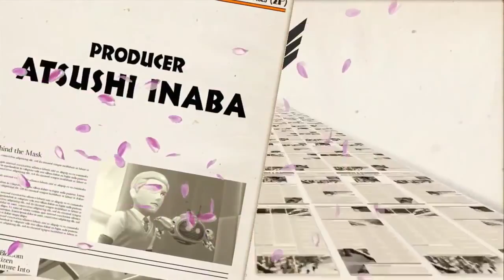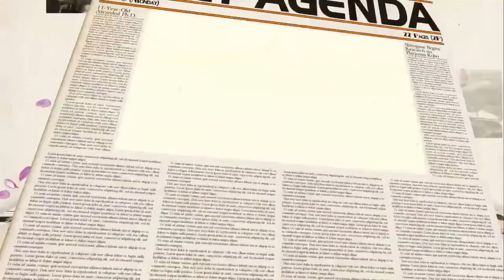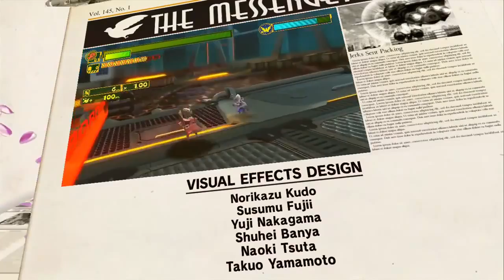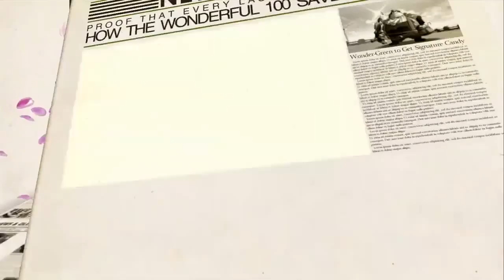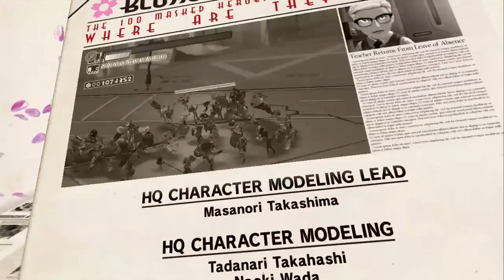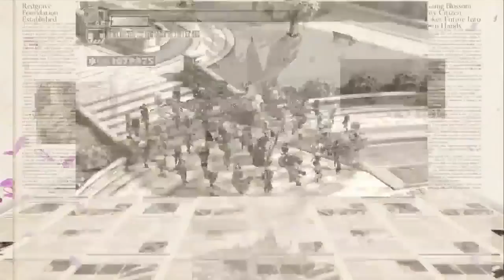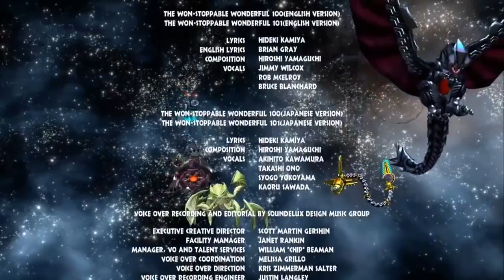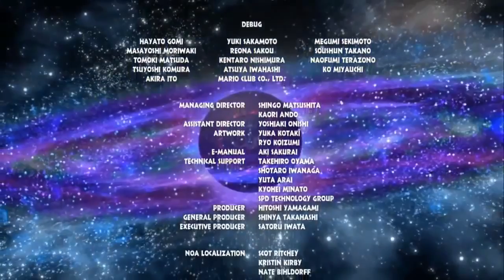The Wonderful 101 All Cutscenes Epilogue 11 11